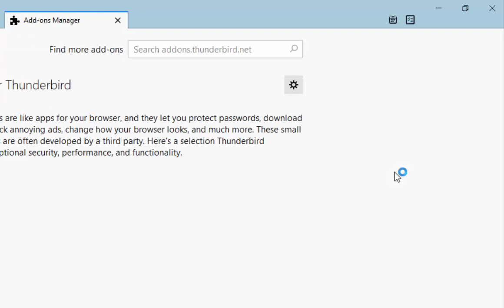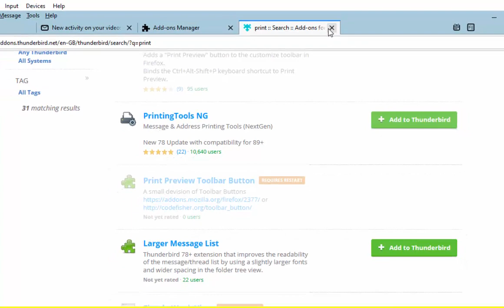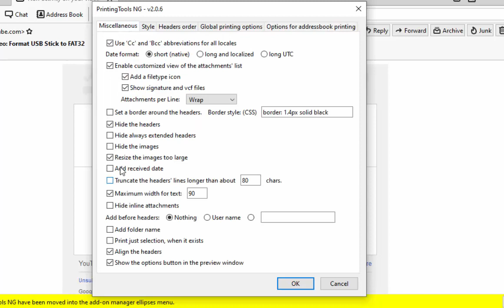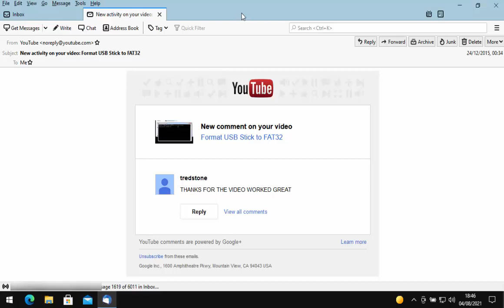Thunderbird How to Remove the Email Header when printing Emails in Thunderbird.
Shows you how you can remove the To CC BCC subject and Date/Time when printing emails in Thunderbird